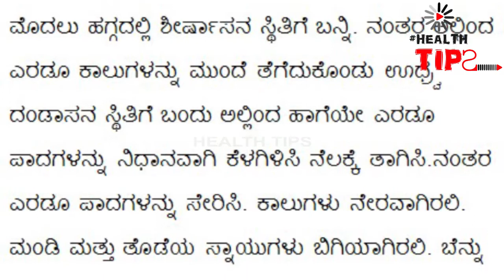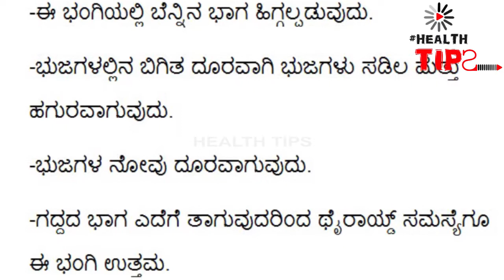ಉಸಿರಾಟದ ತೊಂದರೆ ನಿವಾರಣೆಗೆ ಬೆಸ್ಟ್‌ ಈ ಯೋಗ || To breath easily this is perfect||kannada news health tips